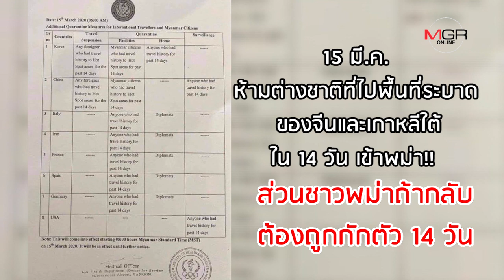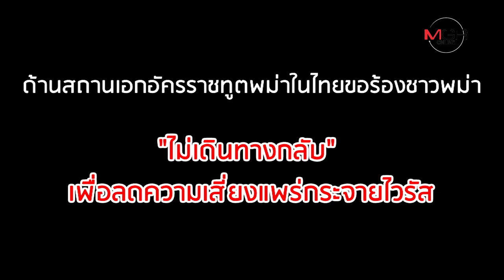พม่ายังปลอด Covid-19 แรงงานแห่กลับแม้งดจัดสงกรานต์